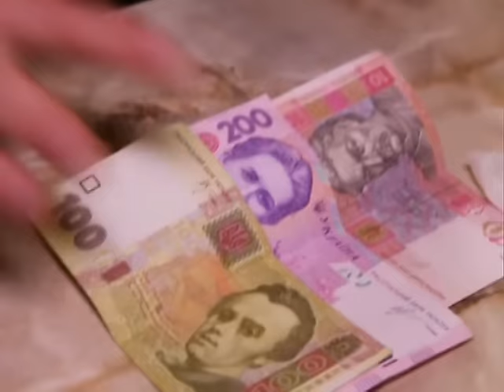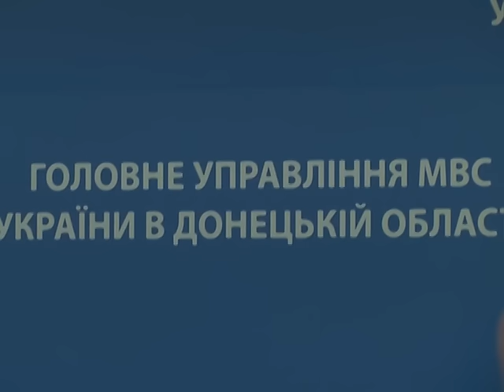Поліцейські Маріуполя задокументували протиправну діяльність адміністраторів однієї із саун